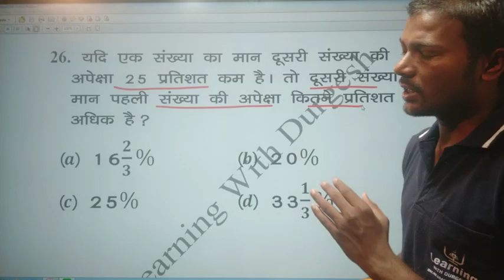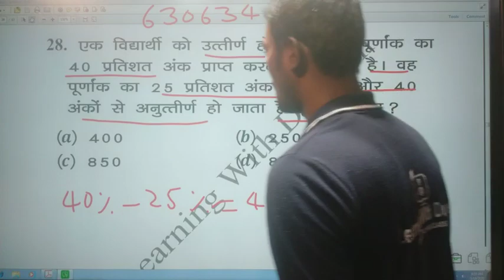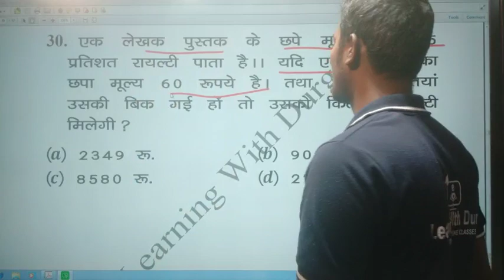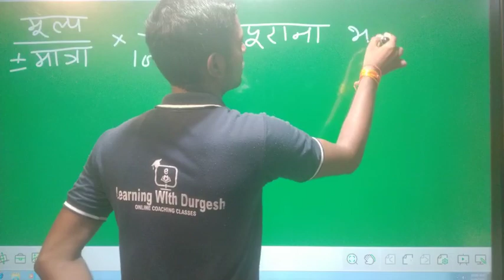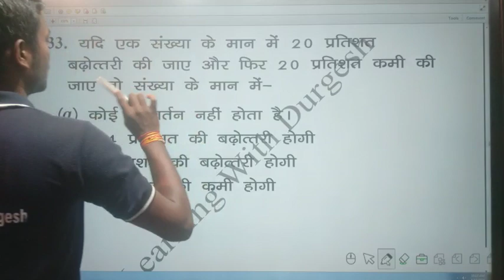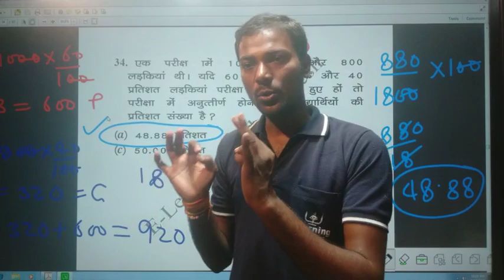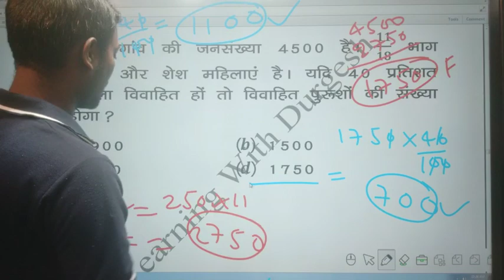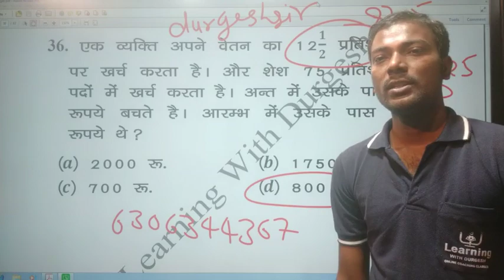SUPETET & UPTET प्रतिशत महत्वपूर्ण प्रश्नोत्तरी भाग 14 MATH PERCENTAGE PART 14 शिक्षक भर्ती